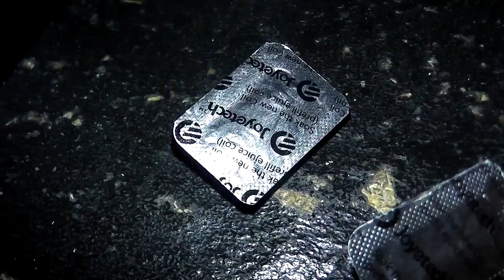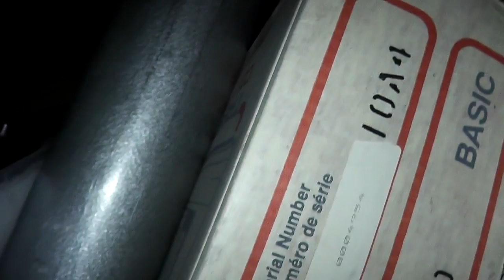Vape Mail, Cubis, AMD Sucks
Well got some vape mail today and a new tank called teh Cubis by Joytech.  Its kinda neat.  Also found out why my stream of Minecraft sucked the other night.